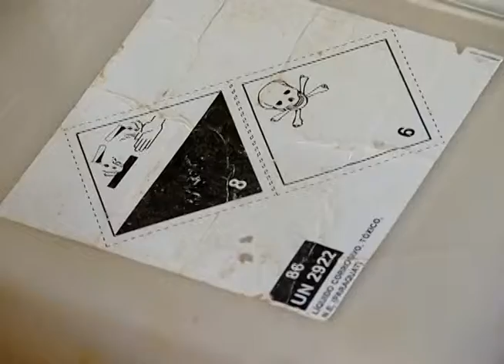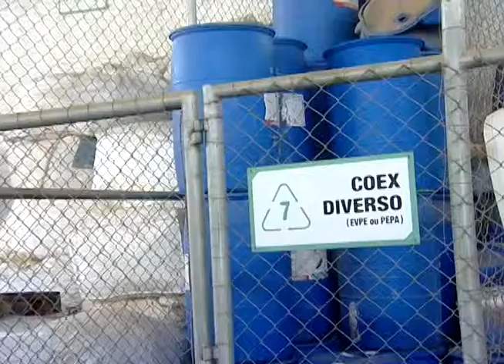Uesb Rural exibido no dia 30 de agosto de 2014 (parte 02)